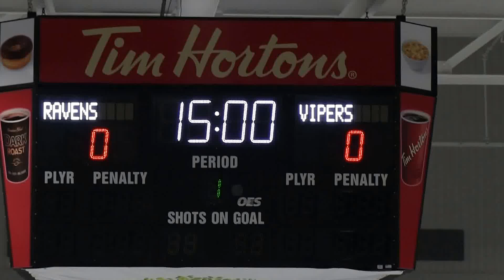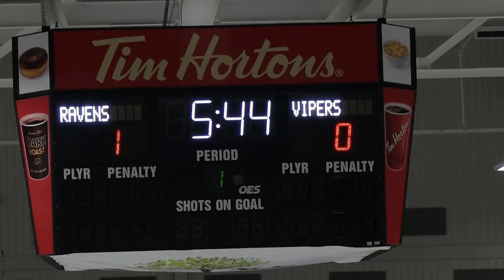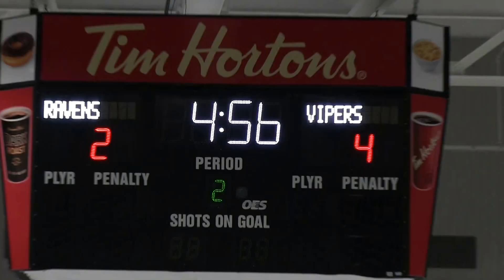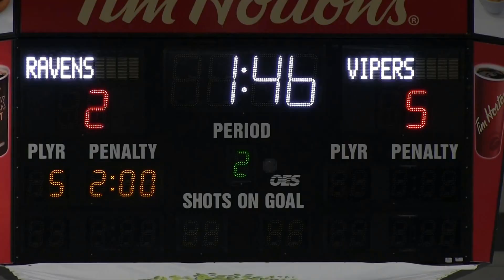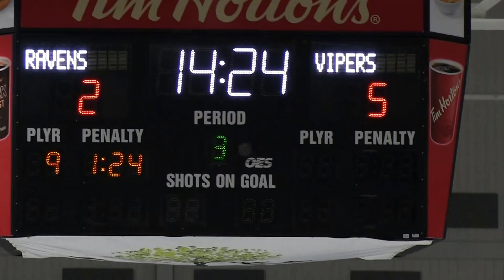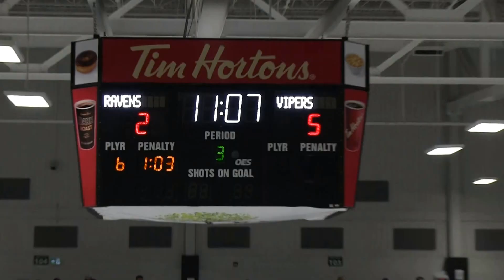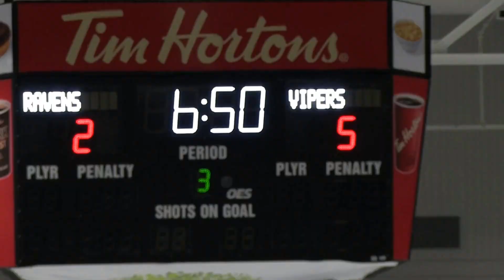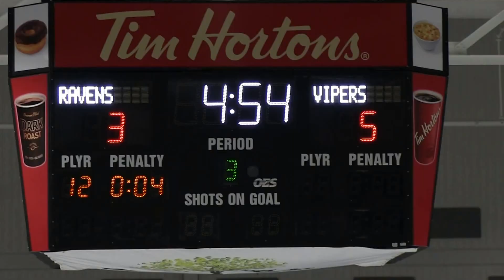Villanova Vipers vs. Frank Roberts Ravens - 2017 Akita Shield Game 2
Villa Nova Junior High vs. Frank Roberts
2017 Akita Shield Tournament Game 2
Final Score: Villa Nova 6 Frank Roberts 3